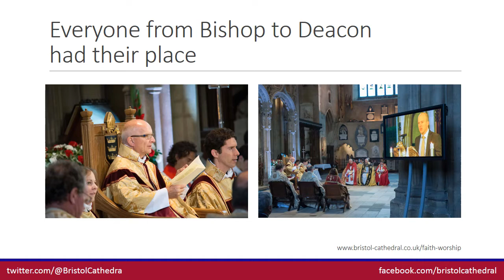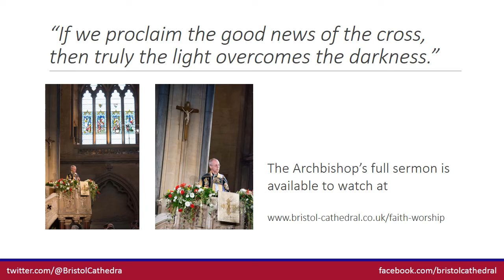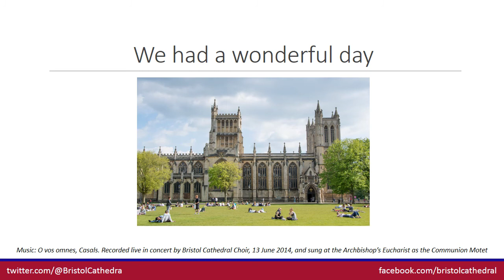Our Day with the Archbishop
Between Friday 12 September and Sunday 14 September, The Most Revd and Rt Hon. Justin Welby, Archbishop of Canterbury, visited the Diocese of Bristol. Herein is a photographic account of his visit.